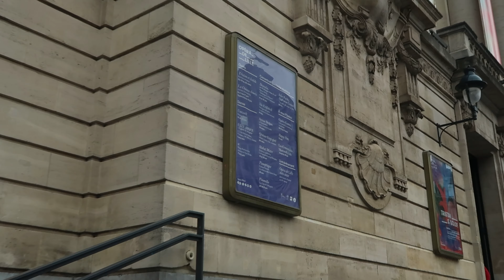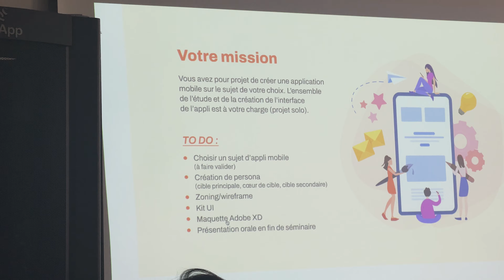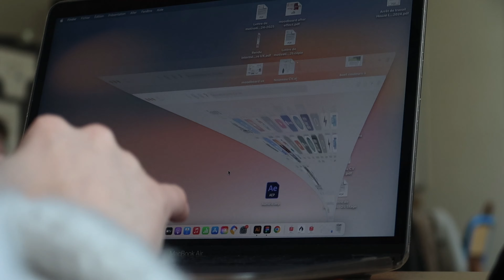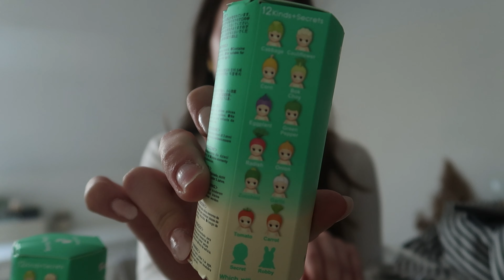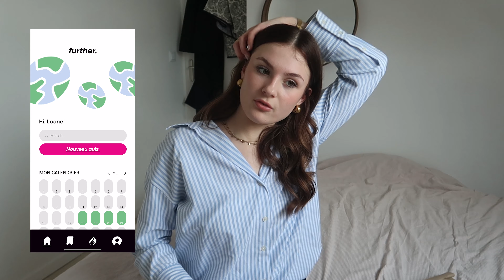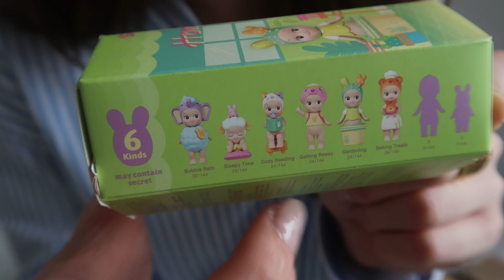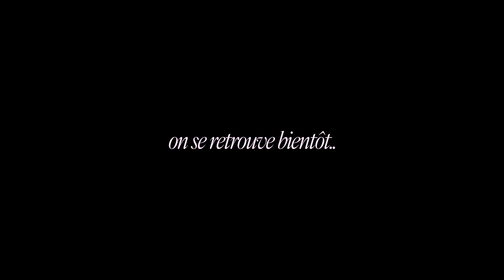j'ouvre mes sonnyyyy angel !!! +sorties, school&stuff || WEEKLY VLOG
hello !

vinted @loanedvgt
vîntes emma @emmahouze